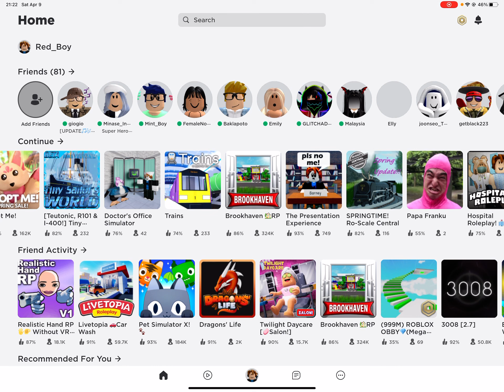The backrooms at roblox